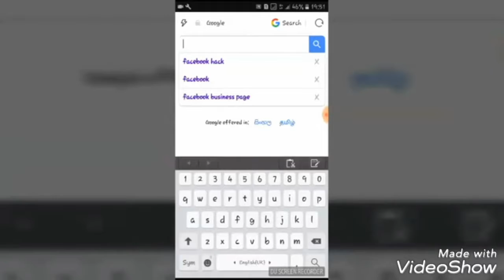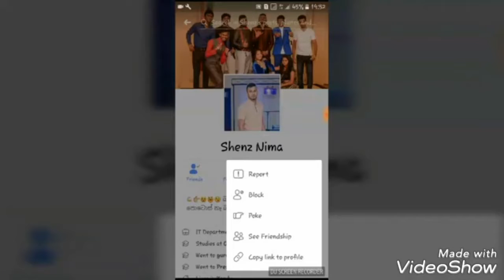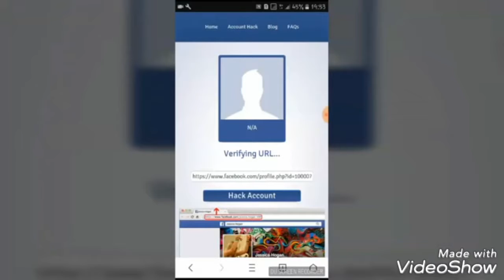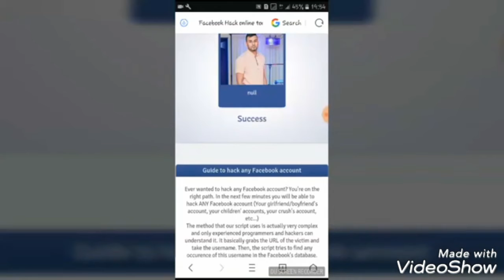Fb hacking සිංහලෙන්